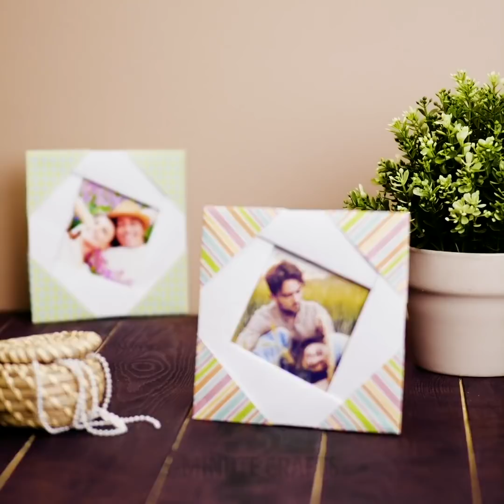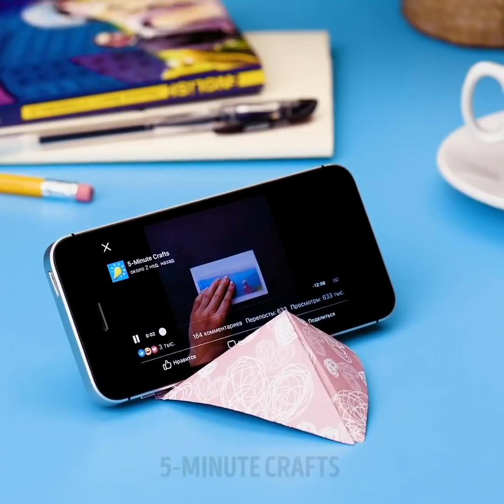20 MOST RELAXING HACKS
LIFE HACKS FOR RELAXATION

Sometimes, all that we need is just to relax a little bit. In this video, you will find a lot of amazing ideas and techniques for ultimate relaxation.

Slimes are perfect for relaxation, they are such fun to play with. The only thing that is more exciting than playing with slimes is making slimes. You can go big and make a giant slime.  In order to make it, you'll need PVA glue, sodium tetraborate, and a liquid detergent. Mix it all in a big container and enjoy your slime! Add some food coloring of your favorite color and have fun with this giant slime!

You can also make DIY soap or paint with watercolors, which is also very cool and helps not only to relax but also develop imagination.

Watch this video up to the end and learn our amazing candle DIYs. You can make a lot of cool candles yourself and decorate your home with them. They can also be a nice gift. Use a transparent glass for these candles, and fill it with beads, glass gems, shells, and what not!
Wax carving is also very exciting. Learn how to make adorable dino egg candles. The last hack in this collection is DIY birthday candles that are such fun to make!

TIMESTAMPS:

00:19 - Giant slime
01:11 - DIY soap
03:55 - Relaxing art hacks
08:34 - Exciting paper hacks
14:05 - Amazing DIY candles